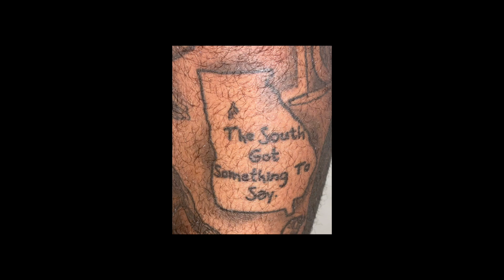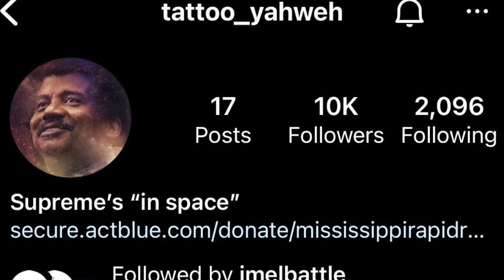BARBAAAAAARAAAAAA......AH..AAAAAAAAAAAAAAHHHA: My Tattoo Thoughts.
As someone who has a few tattoos this was a video I really wanted to do. Just wanted to share some of my thoughts.

And maybe I am wrong about the idea I shared about the "Tat Man" but I 100% believe the "Tat Man" should be a prestige position that is earned.